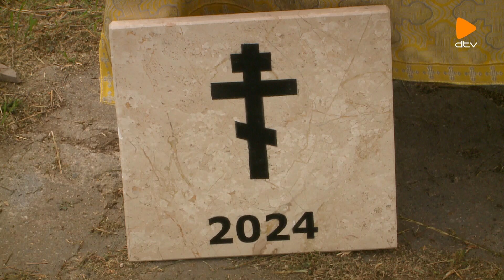Megyei tükör (2024.09.27.)